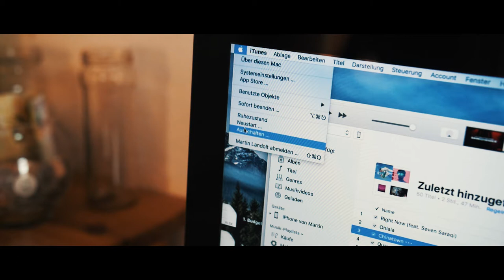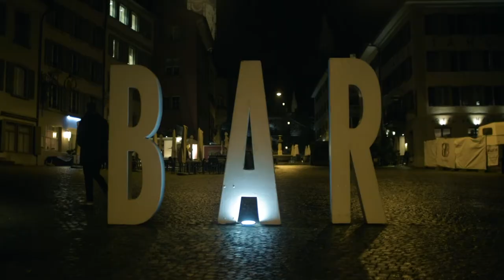Day n'Night | Mattinio Vlog #1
jojo, das ish min erst Vlog uf dem Kanal.
Fangt zmitzt drin a und hört au det wieder uf.

Ich ha am Daniel Von Aarburg bi sim Film usghulfe. Sin fertige Film wirds irgendwenn uf sim Kanal z'gseh geh.

Checket ihn us: von Aarburg | Motion Pictures